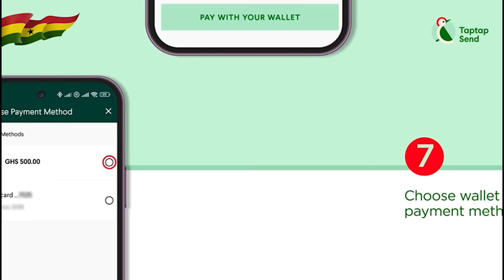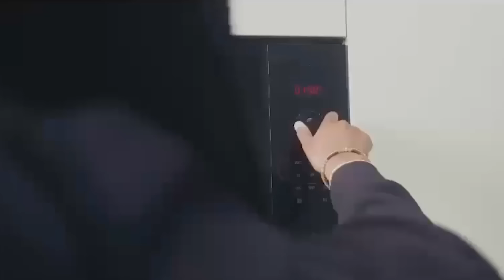My Expectations About The UK Were Not Met, Will Return To Ghana If I’m Paid GHS10,000 Monthly - Lady